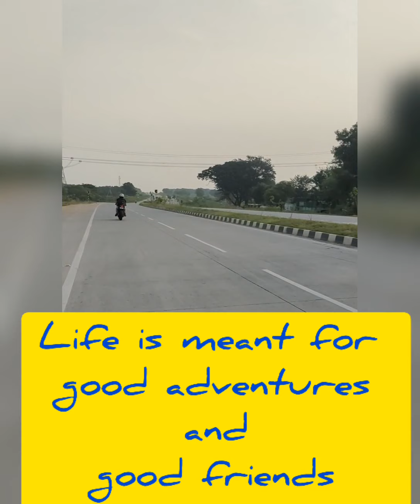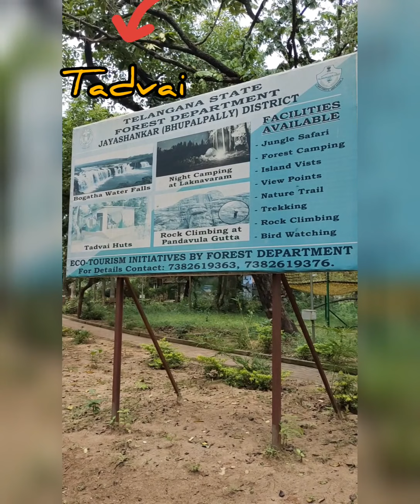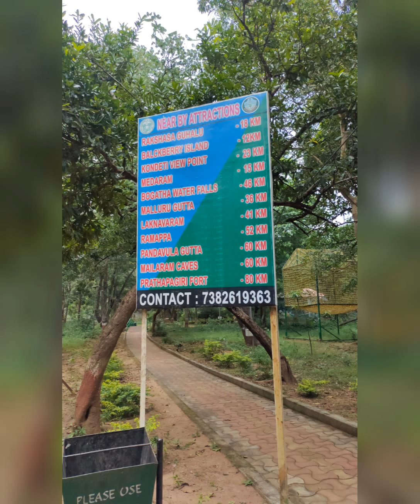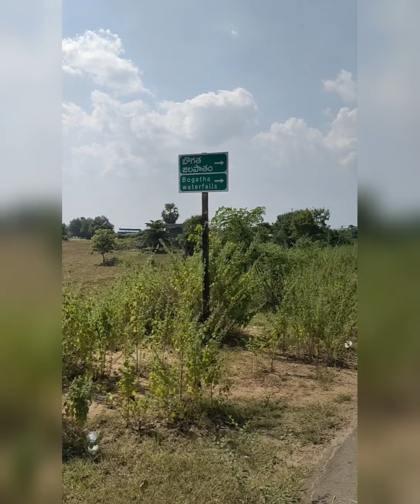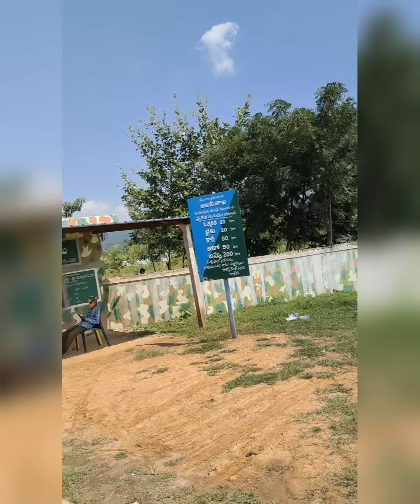Niagara Waterfalls of Telangana "Bogatha Waterfall" Tourist attraction in Koyaveerapuram (Part-1)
Bogatha Waterfall is a waterfall located on the Cheekupally stream, Wazeedu Mandal, Mulugu district, Telangana. It is located 120 kilometers from Bhadrachalam, 90 kilometers from Mulugu, 140km away from Warangal and 329 kilometers from Hyderabad.